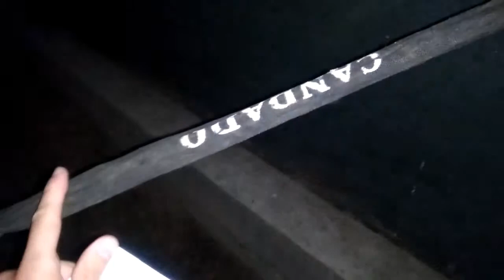Directamente, buenas noches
Mañana mas!!